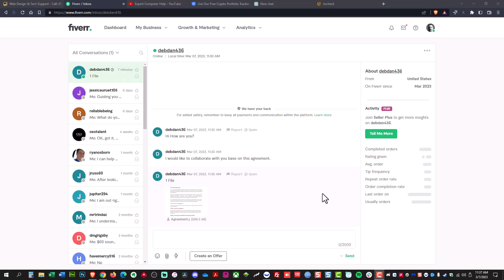Fiverr Spam Bots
PC SPECS
1. Ryzen 3700x
2. Corsair RGB Vengeance
3. Sabrent Rocket Q 1TB NVMe
4. ROG Strix B550-F Gaming WiFi 6
5. Cooler Master H500
6. GAMEMAX RGB 750w
7. RGB Fans
8. Elgato 4K60 Pro MK.2
9. Razor Cynosa
10. Blue Boom Arm
11. Blue USB Mic

STREAMING
1. Dazzne LED
2. JandCase BR30
3. FIFINE Mic
4. Logi Stream Cam
5. Gaming Chair

CONSOLE
Console - Xbox Series S
Headset - Plantronics RIG
External HDD - Seagate USB 3.0 4TB
Thanks!
Anthony.